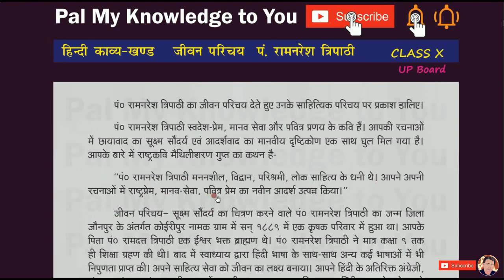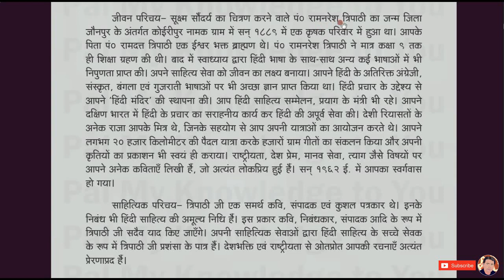UP Board Class 10 | Class X | Hindi जीवन परिचय | Pt. Ramnaresh Tripathi biography in hindi